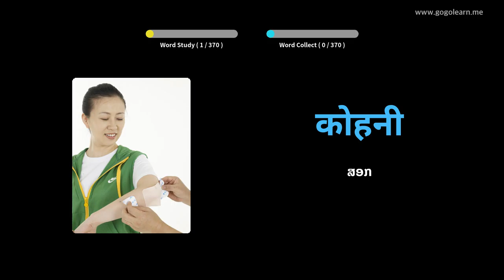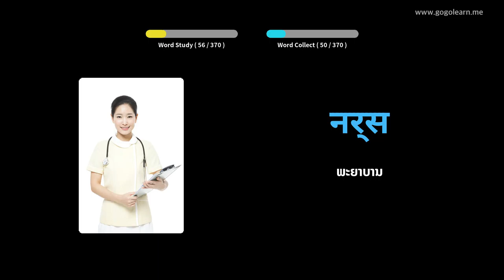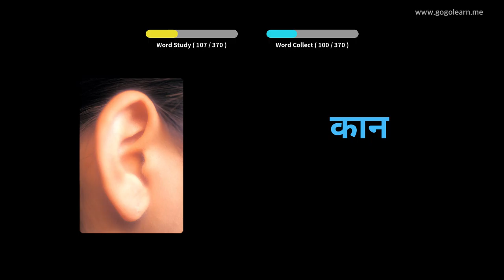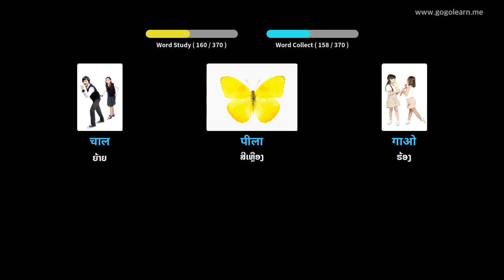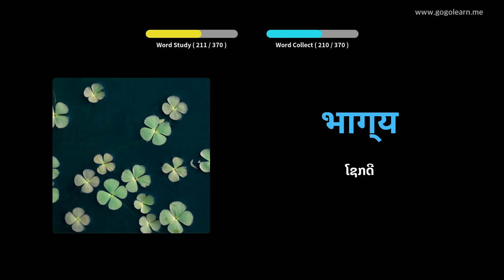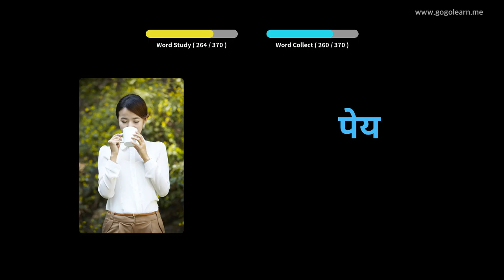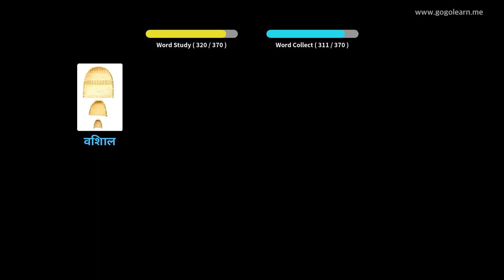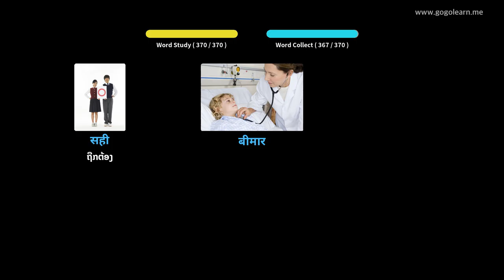ຄຳ ສັບພາສາຮິນດູເດັກຂັ້ນພື້ນຖານ | Golearn